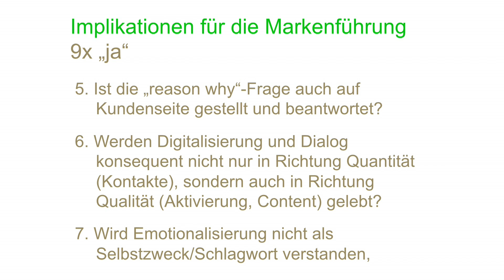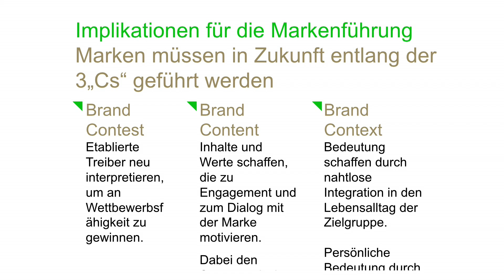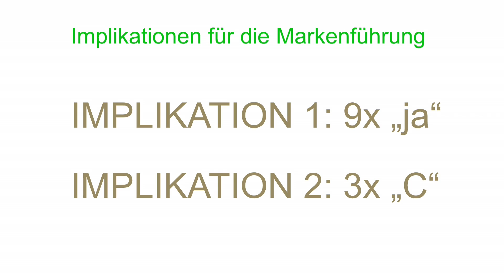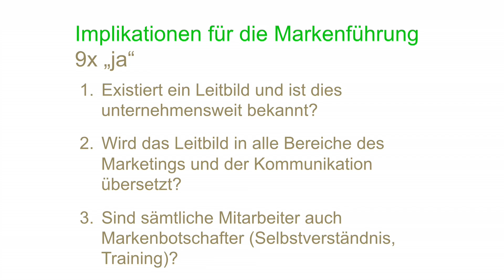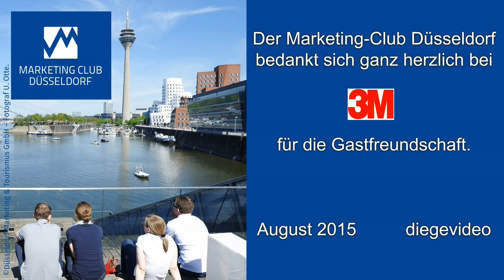BRANDS AHEAD - Die Zukunftsfähigkeit der Marke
Der Marketing-Club Düsseldorf öffnet Türen. Das erlebten rund 140 Mitglieder Donnerstag Abend wieder: Das europäische Forschungszentrum des Multi-Technologiekonzern „3M“ in Neuss: Für die Öffentlichkeit nicht zugänglich -  der Marketing-Club ist willkommen.

Das Thema – spannend: „BRANDS AHEAD - Die Zukunftsfähigkeit der Marke". Die Referenten – erstklassig: Alessandro Panella, Chief Strategy Officer der Werbeagentur GREY und Harmut Scheffler, Managing Director von TNS Infratest.

Was braucht es um eine Marke dynamisch, erfolgreich und zukunftsfit zu halten? Welche Handlungsempfehlungen muss man operationalisieren und absichern, damit die Zukunftsfähigkeit der Marke gewährleistet ist? Weiter.